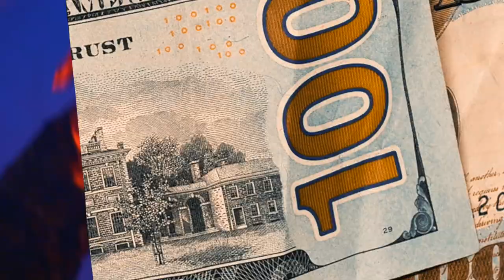Young Cordy - "Drop Top" (Official Music Video) [Shot By FehillippeFilms]